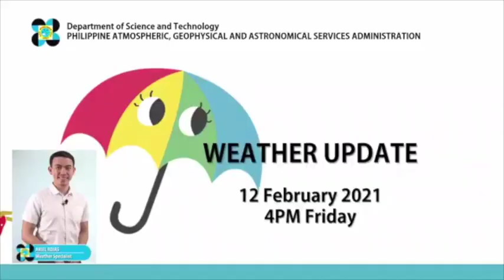Fair weather expected over the weekend as Amihan weakens — Pagasa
A fair weather can be expected in most parts of the country through the weekend as the northeast monsoon temporarily weakens while no low pressure area (LPA) was seen near the country, the state weather bureau said on Friday afternoon.